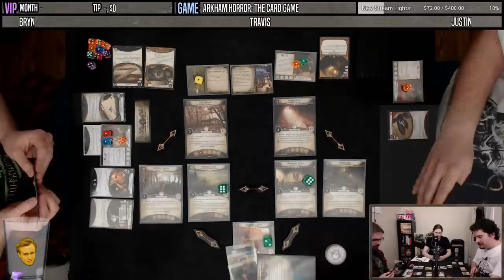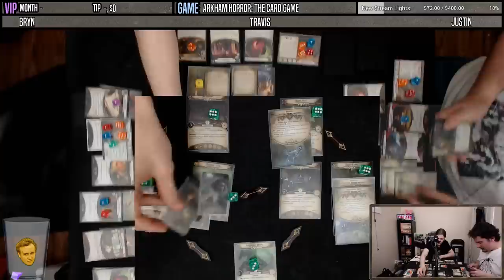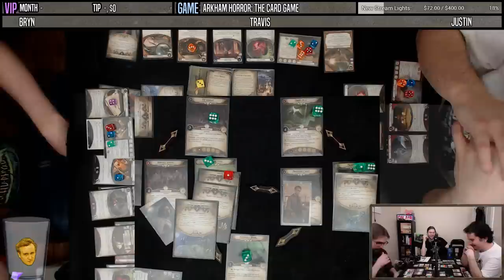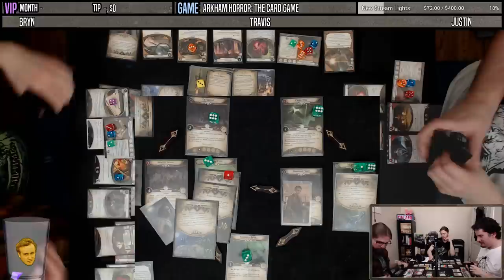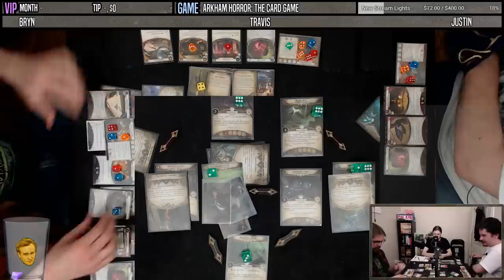ARKHAM HORROR: TCG | The Wages of Sin | The Circle of Undone - Campaign 1-6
This sin is a war, and we're waging it. (Also we are trying a new camera setup for this recording, let us know what you think of having the location camera closer to you guys.)